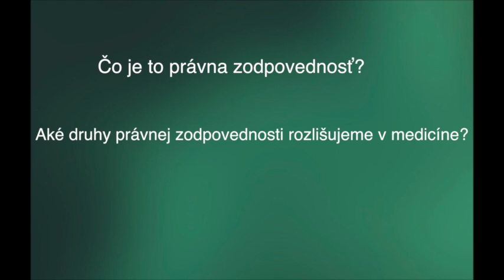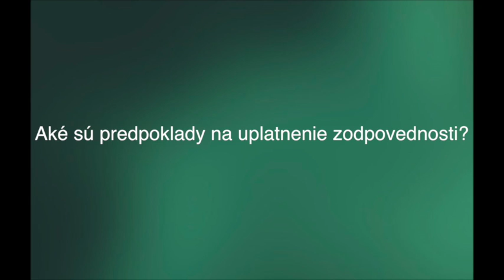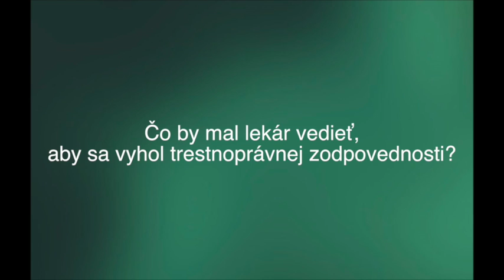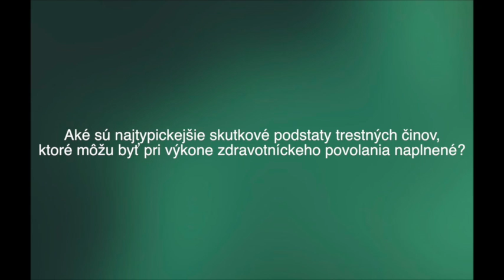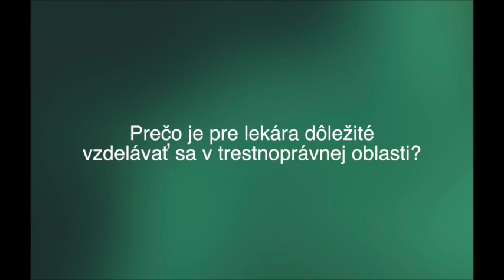e-medius : JUDr. MUDr. Peter Kováč, PhD. - Trestnoprávna zodpovednosť zdravotníckeho pracovníka